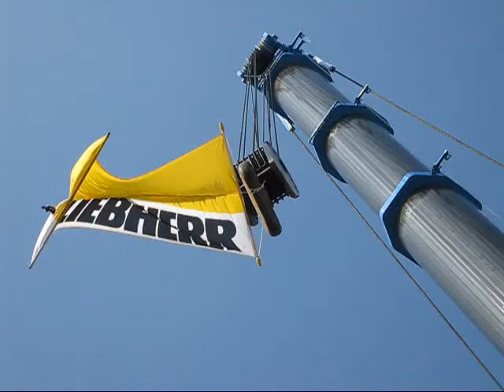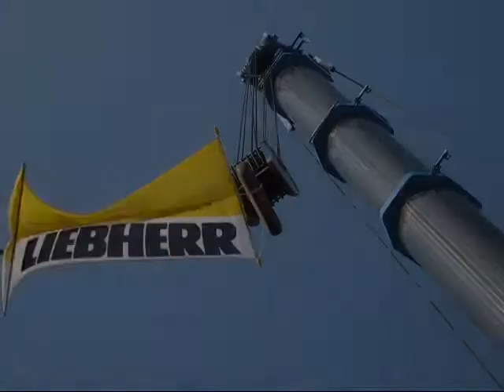Liebherr HK open day 2011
Photos Liebherr HK open day 2011 with Kanson LTM1500-8.1 mobile crane, Chim Kee LTR1100 telescopic crawler crane, LR1160, HS855, HS885 crawler cranes.